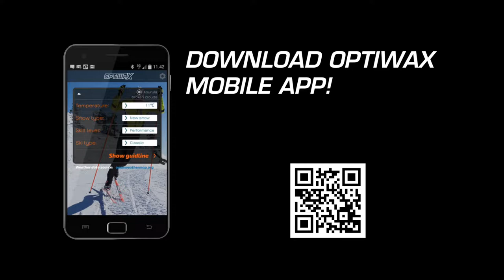OPTIWAX Grip powder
How to use OPTIWAX Grip powder